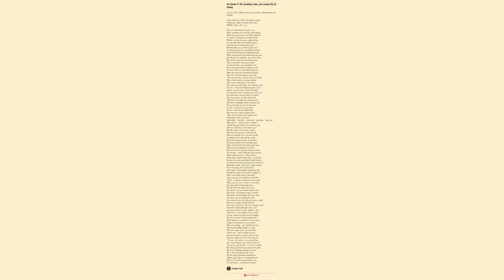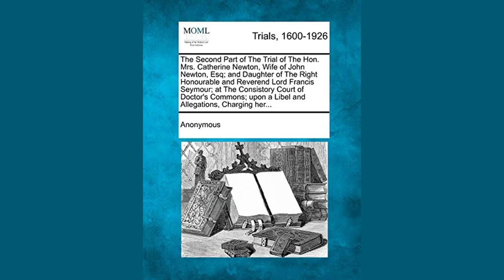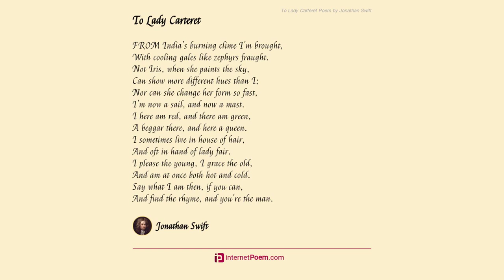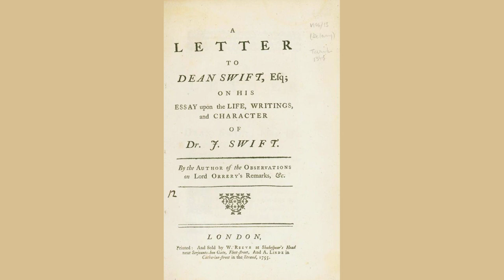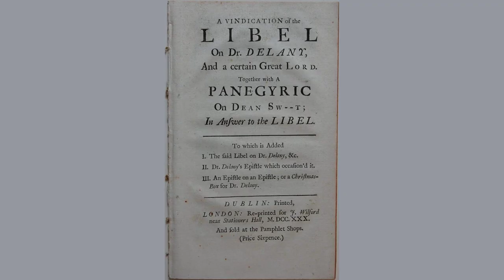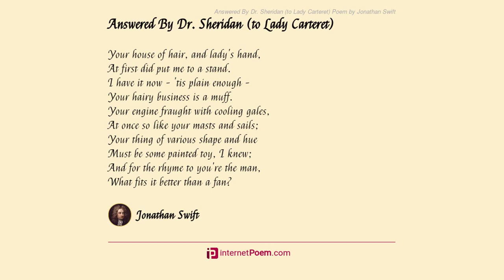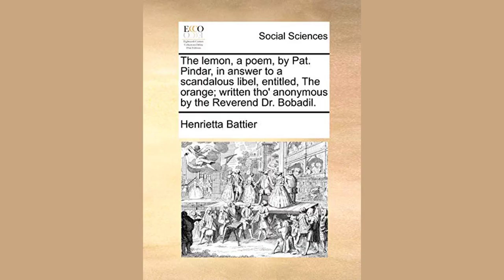A Libel On The Reverend Dr. Delany And His Excellency John Lord Carteret by Jonathan Swift - Poem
A Libel, On The Reverend Dr. Delany, And His Excellency John, Lord Carteret by Jonathan Swift

Deluded mortals, whom the great

    Choose for companions
tęte-ŕ-tęte

    Who at their dinners,
en famille

    Get leave to sit whene'er you will;

    Then boasting tell us where you dined,

    And how his lordship was so kind;

    How many pleasant things he spoke;

    And how you laugh'd at every joke:

    Swear he's a most facetious man;

    That you and he are cup and can;

    You travel with a heavy load,

    And quite mistake preferment's road.

        Suppose my lord and you alone;

    Hint the least interest of your own,

    His visage drops, he knits his brow,

    He cannot talk of business now:

    Or, mention but a vacant post,

    He'll turn it off with "Name your toast:"

    Nor could the nicest artist paint

    A countenance with more constraint.

        For, as their appetites to quench,

    Lords keep a pimp to bring a wench;

    So men of wit are but a kind

    Of panders to a vicious mind

    Who proper objects must provide

    To gratify their lust of pride,

    When, wearied with intrigues of state,

    They find an idle hour to prate.

    Then, shall you dare to ask a place,

    You forfeit all your patron's grace,

    And disappoint the sole design,

    For which he summon'd you to dine.

        Thus Congreve spent in writing plays,

    And one poor office, half his days:

    While Montague,[1] who claim'd the station

    To be Mćcenas of the nation,

    For poets open table kept,

    But ne'er consider'd where they slept:

    Himself as rich as fifty Jews,

    Was easy, though they wanted shoes;

    And crazy Congreve scarce could spare

    A shilling to discharge his chair:

    Till prudence taught him to appeal

    From Pćan's fire to party zeal;

    Not owing to his happy vein

    The fortunes of his later scene,

    Took proper principles to thrive:

    And so might every dunce alive.[2]

        Thus Steele, who own'd what others writ,

    And flourish'd by imputed wit,

    From perils of a hundred jails,

    Withdrew to starve, and die in Wales.

        Thus Gay, the hare with many friends,

    Twice seven long years the court attends:

    Who, under tales conveying truth,

    To virtue form'd a princely youth:[3]

    Who paid his courtship with the crowd,

    As far as modest pride allow'd;

    Rejects a servile usher's place,

    And leaves St. James's in disgrace.[4]

        Thus Addison, by lords carest,

    Was left in foreign lands distrest;

    Forgot at home, became for hire

    A travelling tutor to a squire:

    But wisely left the Muses' hill,

    To business shaped the poet's quill,

    Let all his barren laurels fade,

    Took up himself the courtier's trade,

    And, grown a minister of state,

    Saw poets at his levee wait.[5]

        Hail, happy Pope! whose generous mind

    Detesting all the statesman kind,

    Contemning courts, at courts unseen,

    Refused the visits of a queen.

    A soul with every virtue fraught,

    By sages, priests, or poets taught;

    Whose filial piety excels

    Whatever Grecian story tells;[6]

    A genius for all stations fit,

    Whose meanest talent is his wit:

    His heart too great, though fortune little,

    To lick a rascal statesman's spittle:

    Appealing to the nation's taste,

    Above the reach of want is placed:

    By Homer dead was taught to thrive,

    Which Homer never could alive;

    And sits aloft on Pindus' head,

    Despising slaves that cringe for bread.

        True politicians only pay

    For solid work, but not for play:

    Nor ever choose to work with tools

    Forged up in colleges and schools,

    Consider how much more is due

    To all their journeymen than you:

    At table you can Horace quote;

    They at a pinch can bribe a vote:

    You show your skill in Grecian story;

    But they can manage Whig and Tory;

    You, as a critic, are so curious

    To find a verse in Virgil spurious;

    But they can smoke the deep designs,

    When Bolingbroke with Pulteney dines.

        Besides, your patron may upbraid ye,

    That you have got a place already;

    An office for your talents fit,

    To flatter, carve, and show your wit;

    To snuff the lights and stir the fire,

    And get a dinner for your hire.

    What claim have you to place or pension?

    He overpays in condescension.

        But, reverend doctor, you we know

    Could never condescend so low;

    The viceroy, whom you now attend,

    Would, if he durst, be more your friend;

    Nor will in you those gifts despise,

    By which himself was taught to rise:

    When he has virtue to retire,

    He'll grieve he did not raise you higher,

    And place you in a better station,

    Although it might have